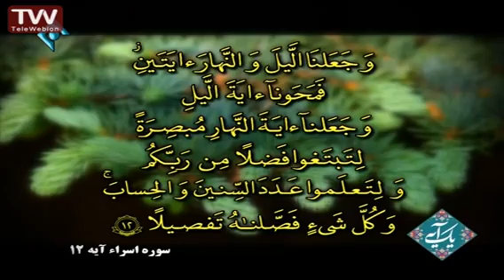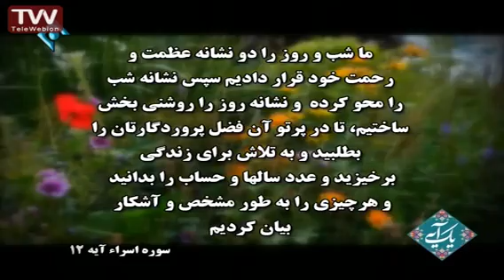آیه ۱۲ سوره اسراء